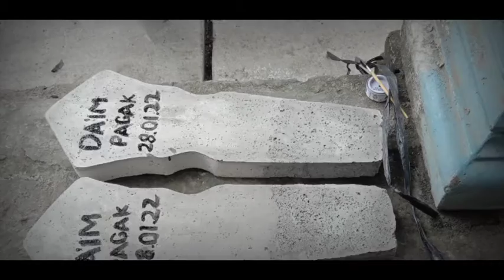3 Februari 2022